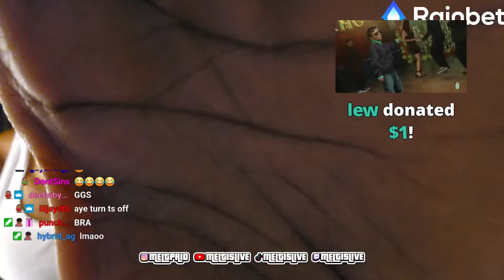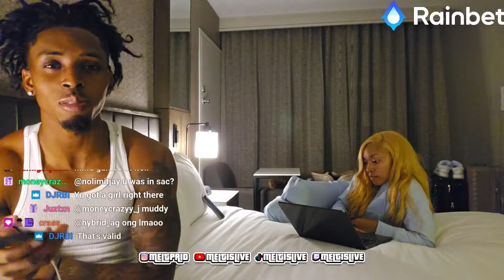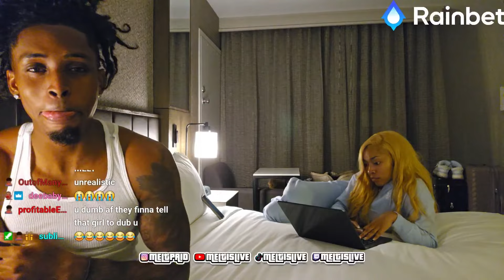We Flew to LA Together!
Follow KC4